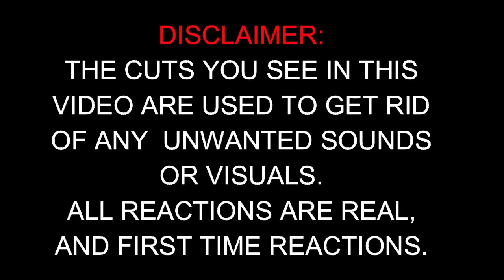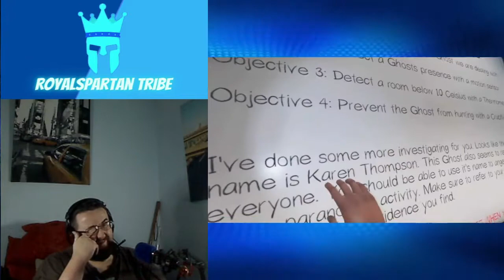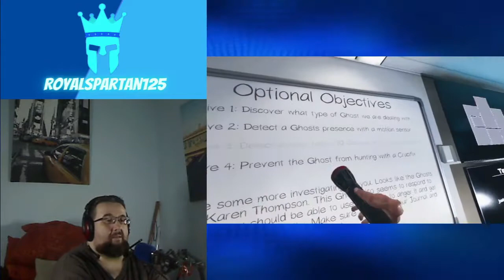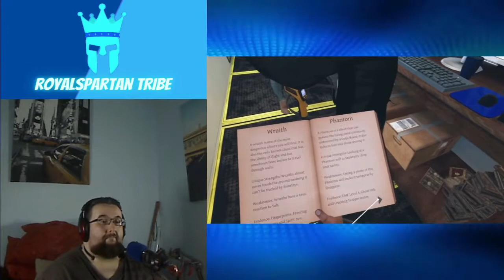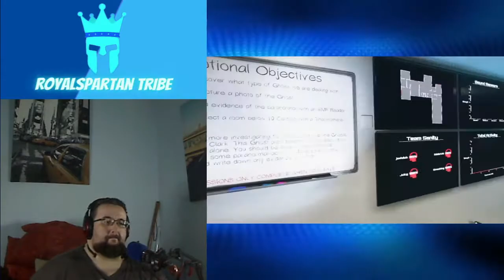hunting karen with the boys - Reaction